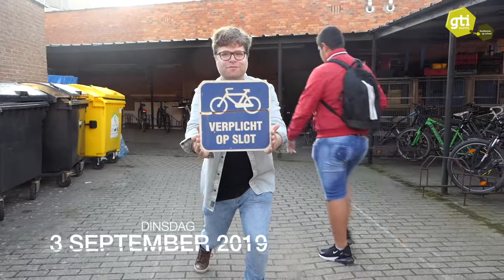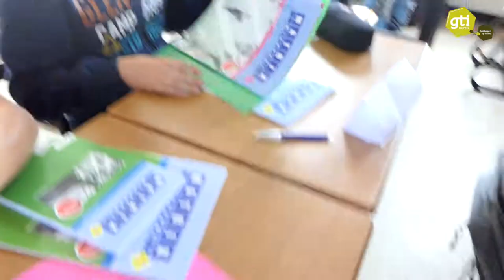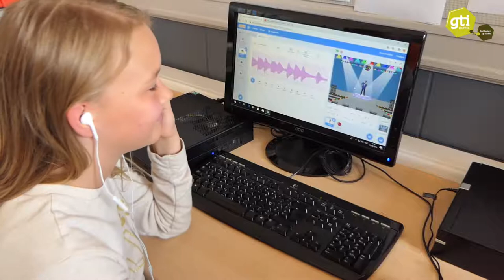1 september 2019 GTI Duffel